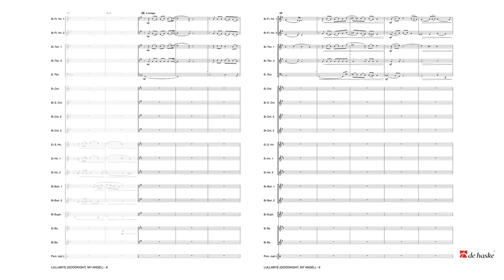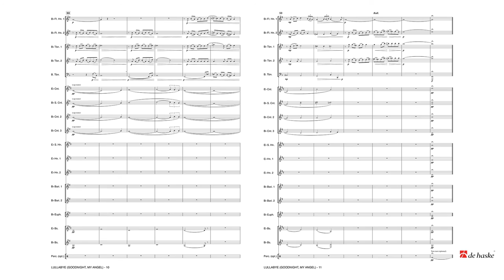Lullabye (Goodnight My Angel) - Philip Harper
De Haske Pop, Film and Show
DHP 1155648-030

This 1994 song of Billy Joel is probably one of his most beautiful hits ever. It was originally intended as a prelude for another song ‘River of Dreams’ with lyrics in Latin. Philip Harper has created a magnificent arrangement for either two flugelhorns or two cornets.